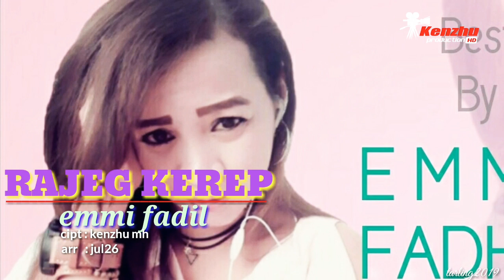RAJEG KEREP - EMMI FADIL - SINGGEL TERBARU 2019 NEW - CIPT KENZHU MH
Lagu ini cipt akenzhu dan sudah dimiliki oleh nok emmi fadil telah lulus sensor. Dan didokumentasikah oleh editing KENZHU PRODUCTION. Dan dilarang membajak atau memgcopy lagu ini keculai ada ijin dari hak cipt.

Contak person:
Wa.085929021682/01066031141